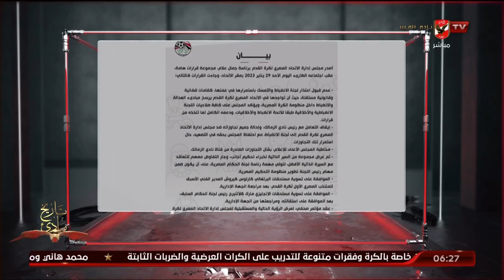أحمد سيمر : اتحاد الكرة أصدر عدد من القرارات المرتبطة بالأزمات الأخيرة